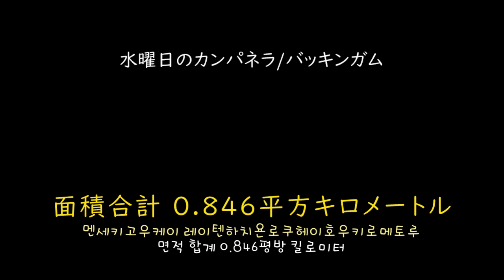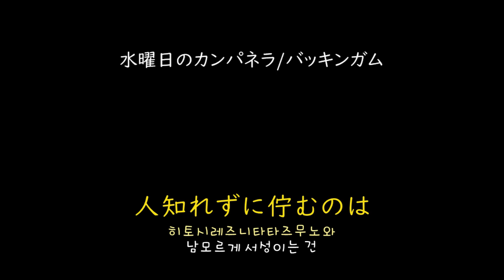[가사/해석]수요일의 캄파넬라(水曜日のカンパネラ)－버킹엄(バッキンガム)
水曜日のカンパネラ－バッキンガム(2022)